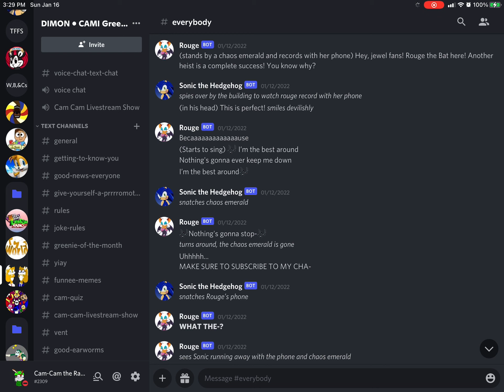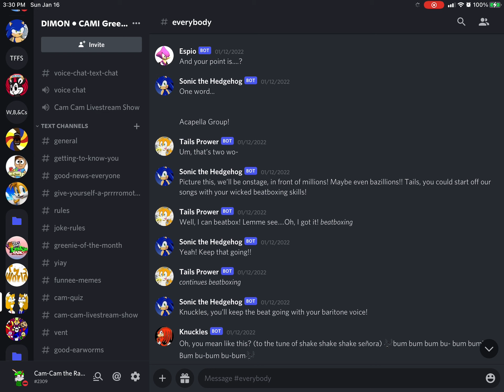Rouge’s lines For @Kiersten Seethaler